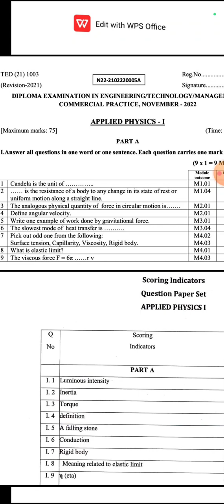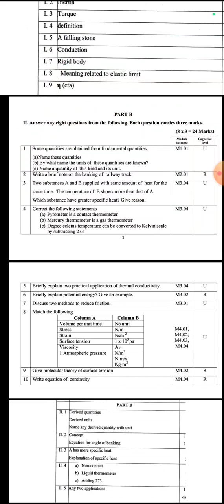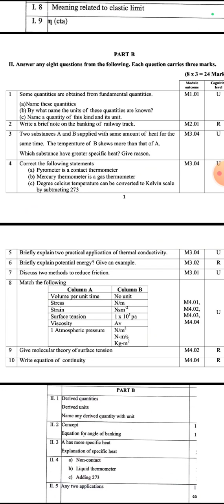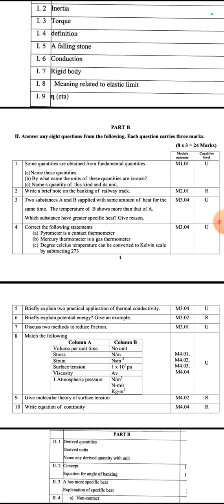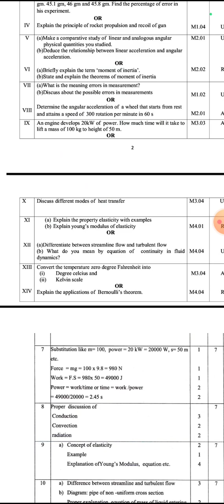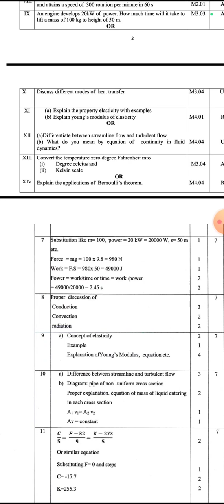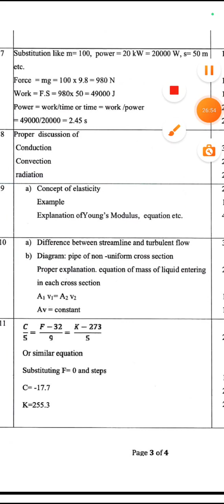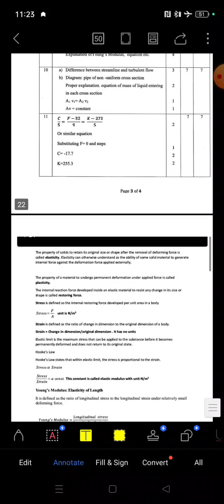Applied Physics (nov 2022) question paper discussion part 2